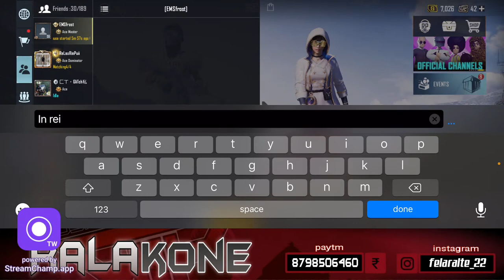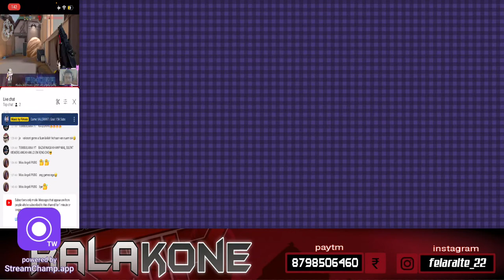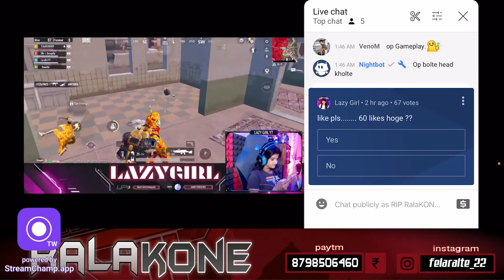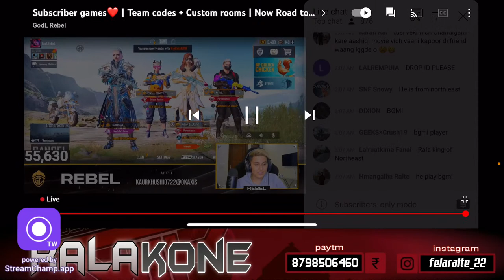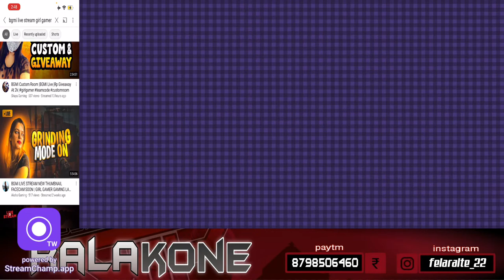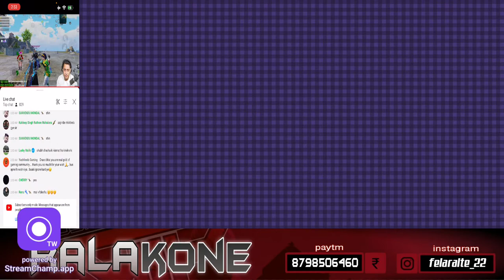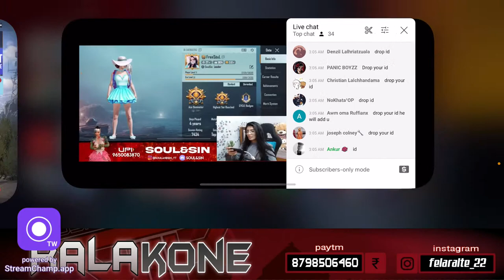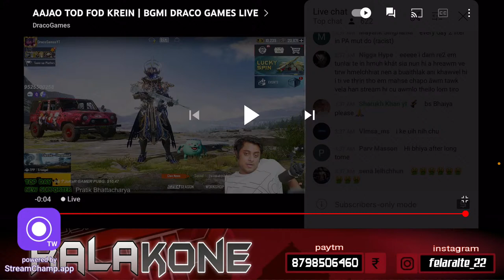In mu theilo mi | 🦁 Road to 40k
•About•
+ Name : Lalruatfela (FelaRalte) Afela
+ DOB : 22may199*
+ Profession : Footballer ⚽️ , Streamer and eSports Athlete at RIP Gaming
+ Device : iPhone 13proMax (128)

Thankyou For Watching my stream,
Take care,
Rala 👑 KingOfNortheast